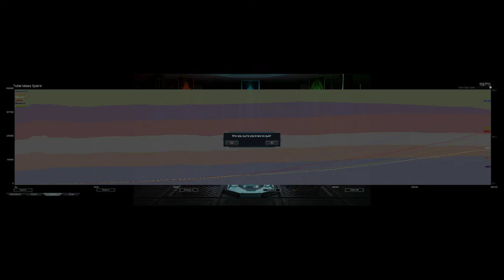L A A A A A A G G Cancer | Supreme Commander Forged Alliance Forever